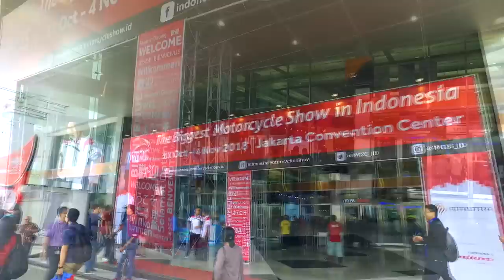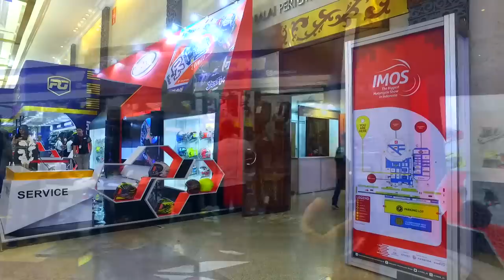Banjir Motor Baru di IMOS 2018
IMOS 2018 - Pameran Sepeda Motor Terbesar di Indonesia, berlangsung pada tanggal 31 Oktober - 4 November 2018, berlokasi di Jakarta Convention Center (JCC), Senayan, Jakarta Pusat